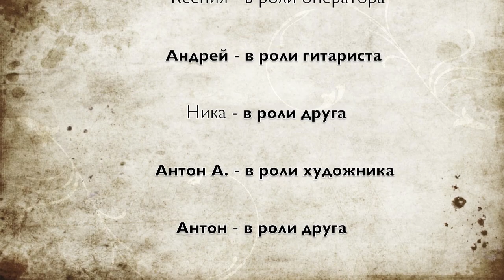Кристина Ра - Возвращайся! Вера!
В ролях друзей ;)

Ксения К. - в роли оператора
Андрей - в роли гитариста
Антон А. - в роли художника

а также:
Ника
Антон
Максим

Спасибо, всегда Ваш друг, Ра...